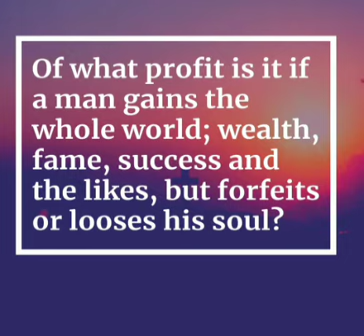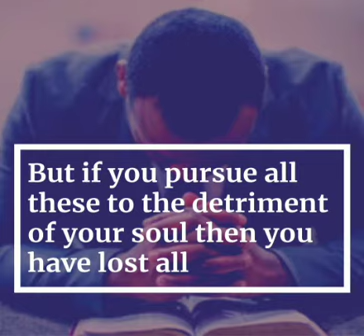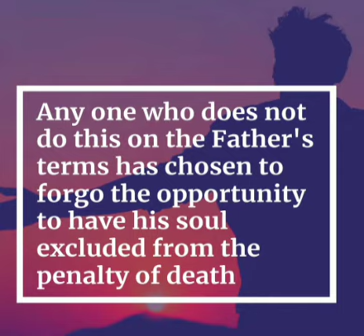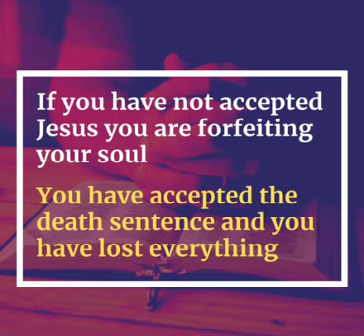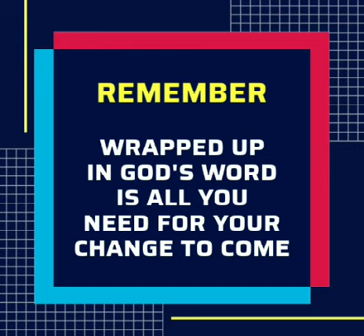PROFIT AND LOSS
Today's Episode